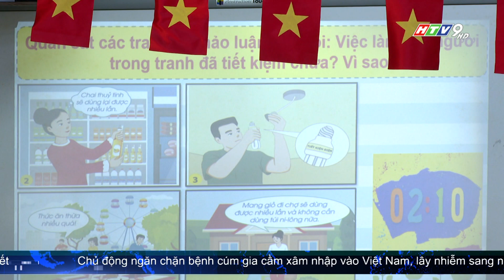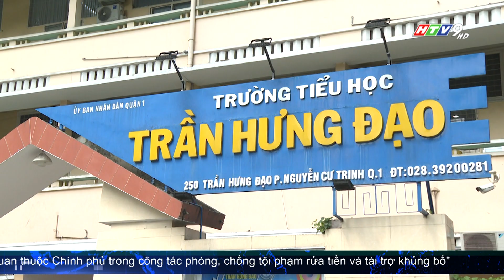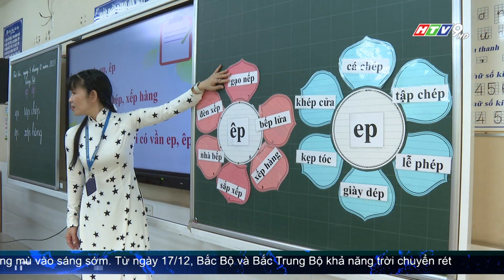MÔ HÌNH TIẾT HỌC MỞ TĂNG SỰ TƯƠNG TÁC, KẾT NỐI GIỮA HỌC SINH, PHỤ HUYNH VÀ GIÁO VIÊN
Nếu như trước đây mô hình tuần lễ "Open house" - tiết học mở- mời phụ huynh đến dự giờ học của con em mình mới dừng lại ở môn tiếng Anh thì nay Sở Giáo dục - đào tạo TP.HCM đã khuyến khích các trường tiểu học mở rộng thực hiện mô hình này ở tất cả môn học và khối lớp. Tùy theo điều kiện, hoàn cảnh của từng trường và đăng ký của giáo viên, các trường sẽ tổ chức mời phụ huynh đến dự các tiết học để hiểu hơn về công tác giảng dạy cho các em.